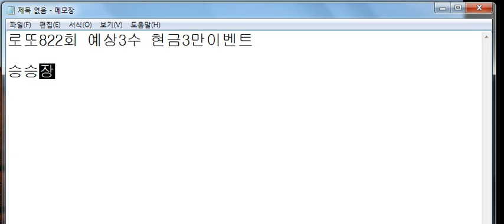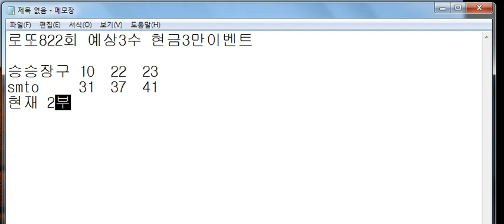로또822회 예상3수 참여(2분) 일요일